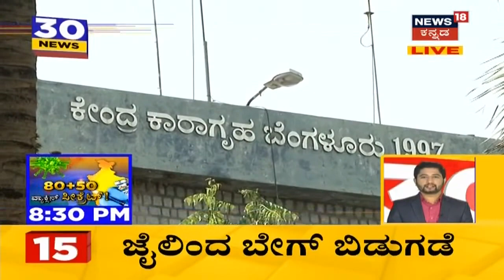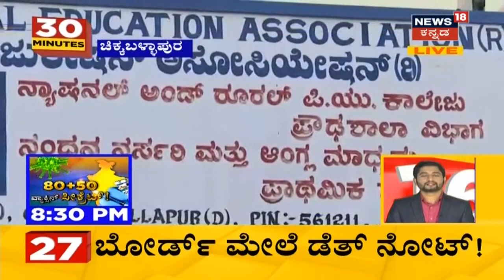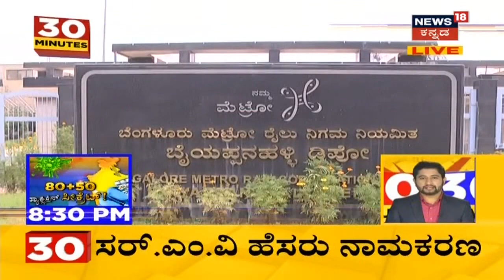30 Minutes 30 News | Kannada Top 30 Headlines Of The Day| December, 05, 2020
ಎರಡು ದಿನದ BJP  ಕಾರ್ಯಕಾರಣಿ ಸಭೆ ಮುಕ್ತಾಯವಾಗಿದೆ. Belagaviಯಲ್ಲಿ ನಡೆದಂತಹ ಕಾರ್ಯಕಾರಣಿ ಸಭೆ ಮುಗಿಸಿ BSY Bengaluruಗೆ ಹೊರಟಿದ್ದಾರೆ. ಇನ್ನೂ ರಾಜ್ಯದಲ್ಲಿ ವಿವಾದ ಮೂಡಿಸಿದ ಗೋ ಹತ್ಯೆ ಮತ್ತು Love Jihad ತಡೆ ಕಾಯ್ದೆಯನ್ನು ಸದನದಲ್ಲಿ ಮಂಡಿಸಲು ತೀರ್ಮಾನಿಸಲಾಗಿದೆ.

1:32 ಗೋ ಹತ್ಯೆ ನಿಷೇಧ  ಕಾಯ್ದೆ ಮತ್ತು Love Jihad ಕಾನೂನು ಬಗ್ಗೆ ಅಧಿವೇಶನದಲ್ಲಿ ಚರ್ಚೆ ನಡೆಯಲಿದೆ ಎಂದು Nalin Kumar Kateel ಹೇಳಿದ್ದಾರೆ.
2:04 Belagaviಯಲ್ಲಿ ನಡೆದ BJP ಕಾರ್ಯಕಾರಿಣಿ ಸಭೆಗೆ Congress ನಾಯಕರು ವಿರೋಧವನ್ನು ವ್ಯಕ್ತಪಡಿಸಿದ್ದಾರೆ.
3:22 December 7  ರಾಜ್ಯ ವಿಧಾನ ಮಂಡಲದ ಅಧಿವೇಶನ ಆರಂಭ ಆಗುತ್ತೆ, ಬಿಜೆಪಿ ಸರ್ಕಾರದ ವಿರುದ್ಧ ಕಾಂಗ್ರೆಸ್ ರಣತಂತ್ರ ಹೆಣೆಯುತ್ತಿದ್ಯ?